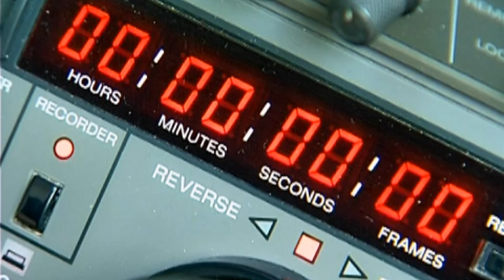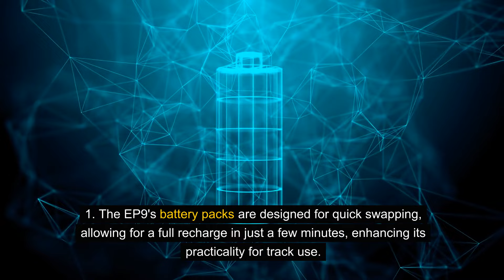10 Interesting Facts About The NIO EP9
Video generated with AI.